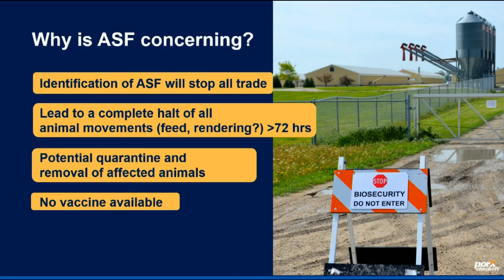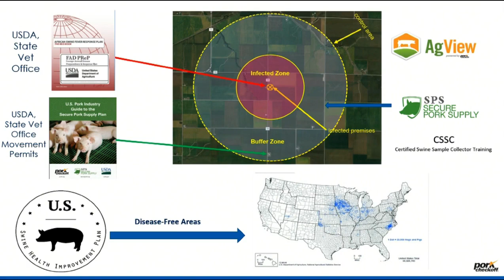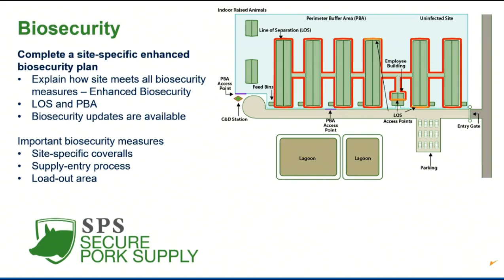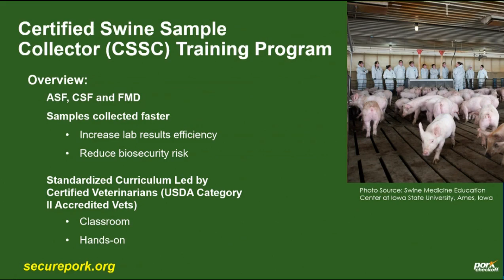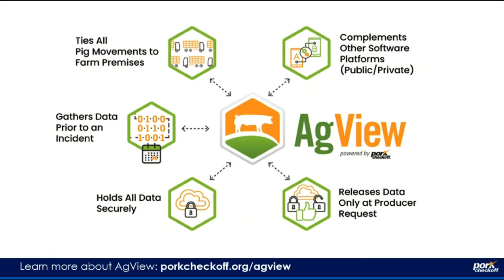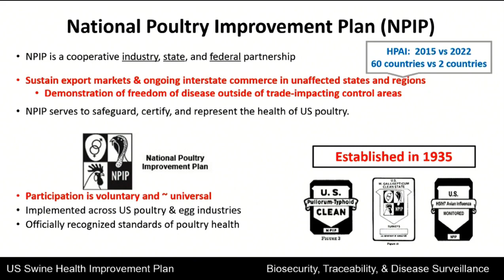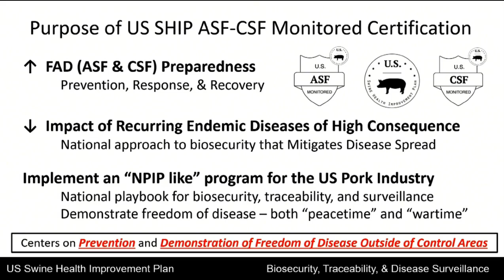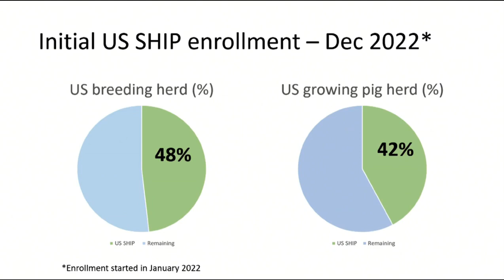2023 Iowa Pork Congress — Swine Health & FAD Bullet Session, Part 5: FAD Preparedness Programs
PART 5 of 6: Dr. Chris Rademacher, Iowa State University, talks about preparedness programs for foreign animal diseases, including US SHIP, Secure Pork Supply, AgView, and Certified Swine Sample Collector.

Dr. Meredith Petersen of the Swine Medicine Education Center (SMEC) moderates a round robin of researchers and veterinarians on swine health issues, including APP outbreak investigations, feed and feed mill biosecurity, updates on foreign animal disease and African swine fever, and oral fluids validation research.

Other segments:
PART 1: Amy Delgado, U.S. Department of Agriculture, ASF update
PART 2: Dr. Jordan Gebhardt, Kansas State University, feed and feed mill biosecurity
PART 3: Dr. Robin Holland, USDA, oral fluids research
PART 4: Dr. Derald Holtkamp, Iowa State University, spring 2022 APP outbreak
PART 6: Q & A with panelists

Recorded during Iowa Pork Congress in Des Moines, Iowa, on Jan. 26, 2023.